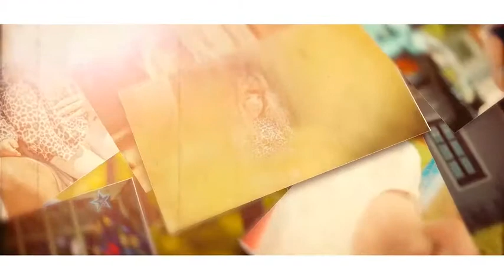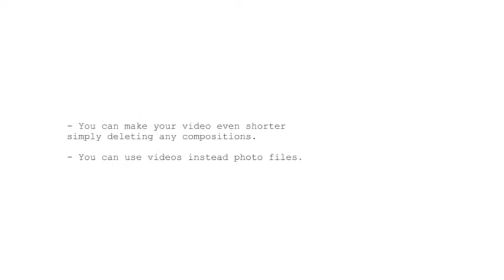After Effects Project Files - The Modern Vintage Gallery - VideoHive 9348566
Strange name? Well, The Modern Vintage Gallery is actually clean and modern gallery with vintage elements so it is perfect when you need mixed styles!